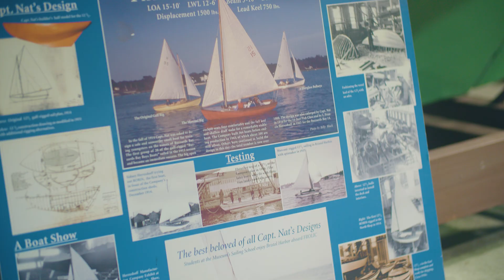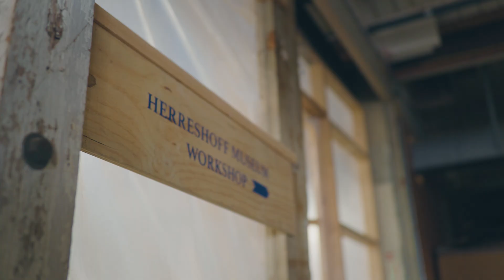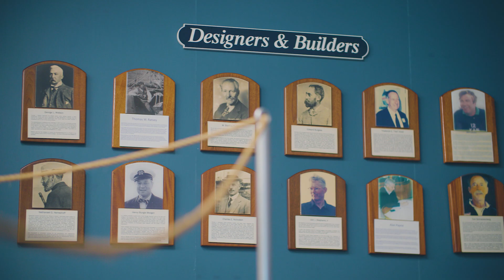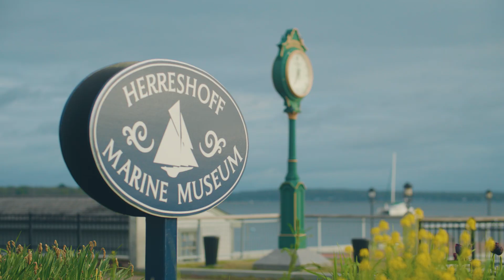Building the Future: STEM Education at the Herreshoff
As we close out 2024, the Herreshoff Museum celebrates a year of growth and innovation. Our commitment to hands-on STEM education has brought sailing, boat building, and career-ready skills to over 350 young people this year alone, many with full or partial scholarships thanks to your support.

In our latest video, alumni share the lasting impact of these programs. Sailing instructor Kaia recalls the joy of teaching on a classic Herreshoff 12½, while boatbuilding alum Collin speaks of a "get-your-hands-dirty" experience that shaped his career. Oliver Moore, co-founder of Moore Brothers, highlights how skills learned here build not only craftsmanship but confidence.

Each gift fuels programs that empower and inspire the next generation. Visit our campus, meet our students, and see how your support makes a difference. Join us in sparking curiosity and building the future. Thank you for your generosity.

Visit the Museum: One Burnside Street, Bristol, Rhode Island, 02809, USA